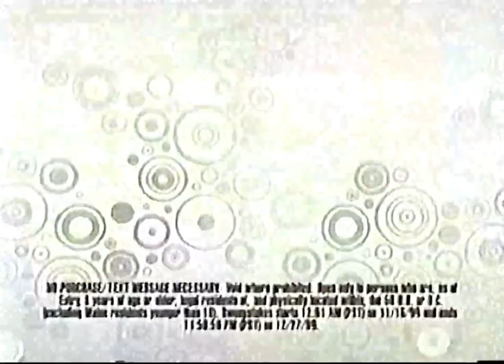Disney It’s More Fun Time with Jonas Sweepstakes